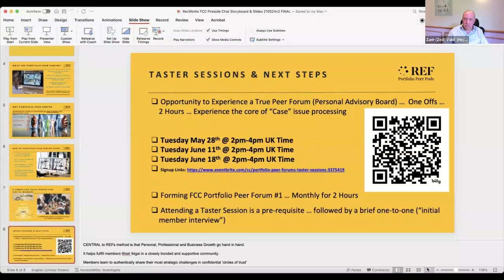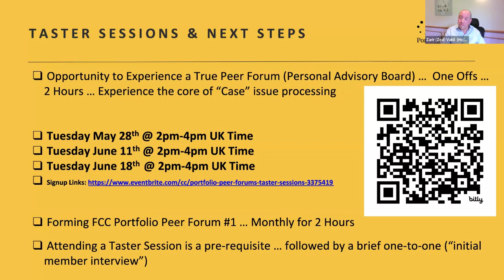The Power of Peer Forums: Coming Soon for FCC Members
Hear the combined 35 years of portfolio career stories of Zarid (Zed) Vakil and Mike Richardson, why they became so passionate about peer forums and why they are involved with REF Global on the leading edge of what’s next with true peer forum experiences. They will explore the power of peers and collective intelligence when the conditions are right for the magic to happen.

We will also be announcing a REF/FCC pilot of a Peer Forum for members of FCC: Fractional Consultants Community.

Bio:

Mike Richardson has been a portfolio professional for 20 years specializing in agility, peer advisory boards and collective intelligence. He is a founding member and investor with The Portfolio Collective and a partner with REF, pioneering what's next with peer forums for 30 years.

Zed Vakil has been a portfolio professional for 15 years specializing in entrepreneurial growth, for start ups and scale ups, and is a non- executive director & mentor. He is a founding member of The Portfolio Collective and Certified Forum Leader with REF.

This event is organised by RecWorks on behalf of the Fractional Consultants Community

You can see our privacy policy here